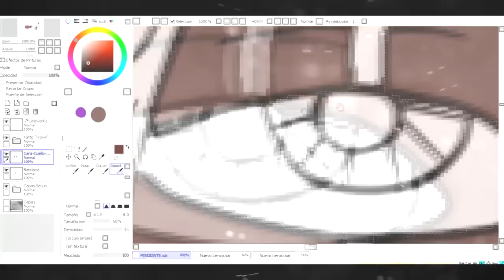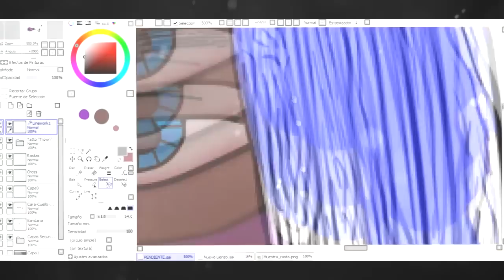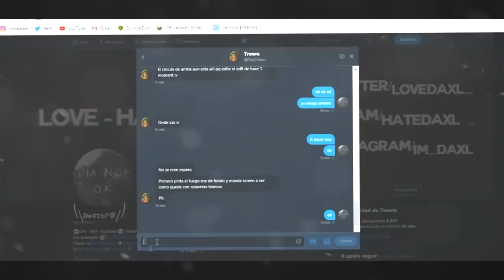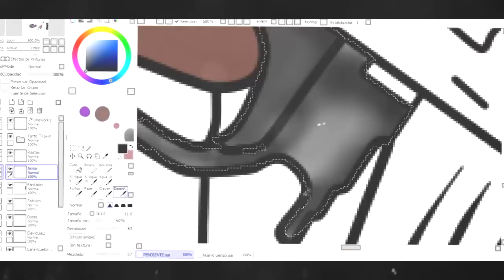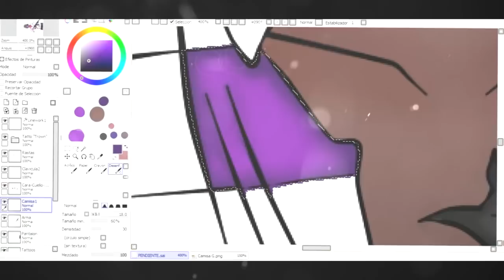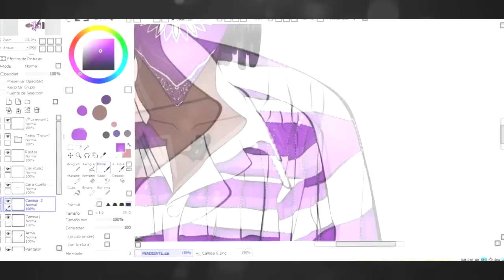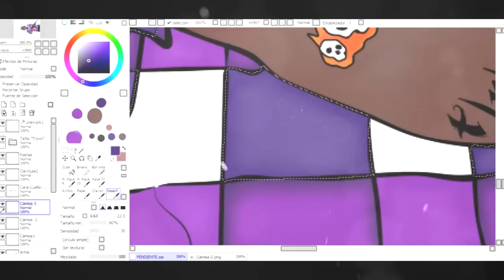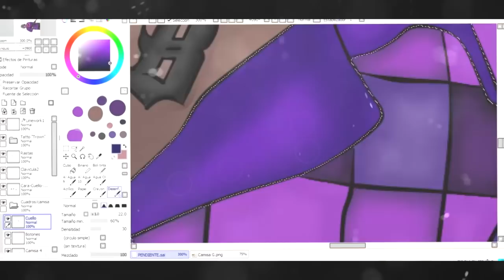SPEED ART | PAINTING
-[FREE] Base de rap Freestyle - sin copyrightMusicaSinCopyright [USO LIBRE]: ?